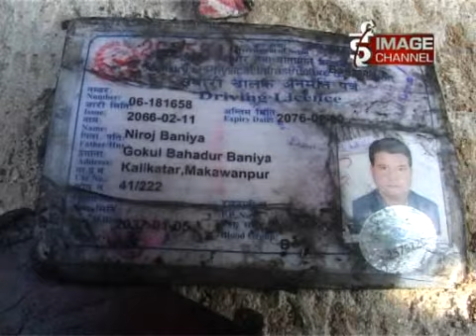30 dal ko Andolan- ३०दलको आन्दोलन - Report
Amhadtal at kathmandu For more ,visit www. imagekhabar.com.np